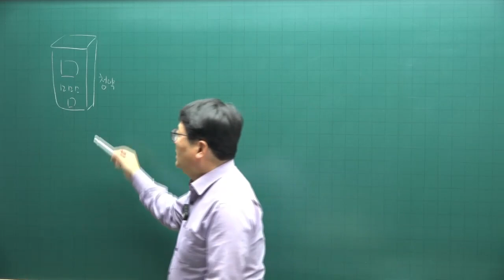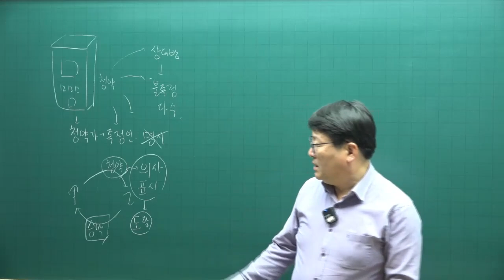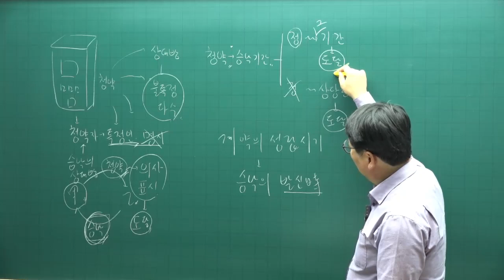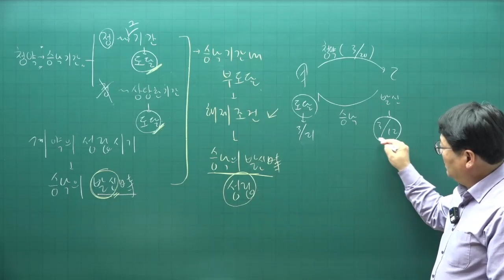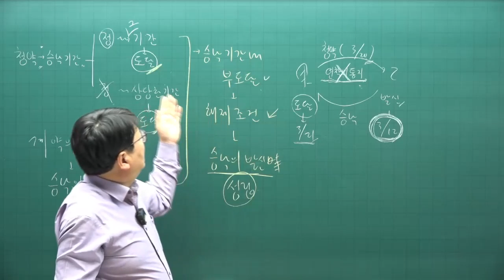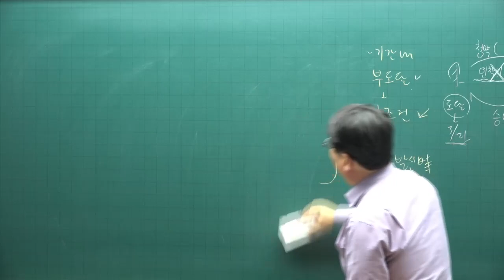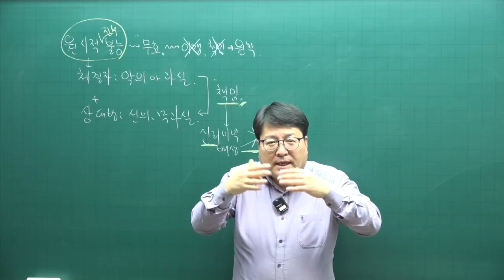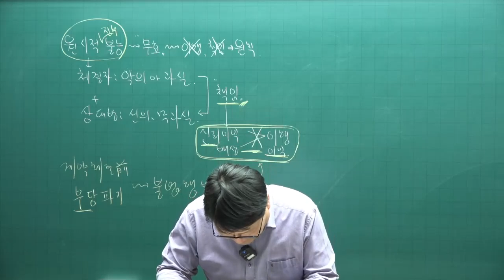[공전무 - 공인중개사 무료인강] 2023년 공인중개사시험 민법 안영찬 교수 기본이론 40강